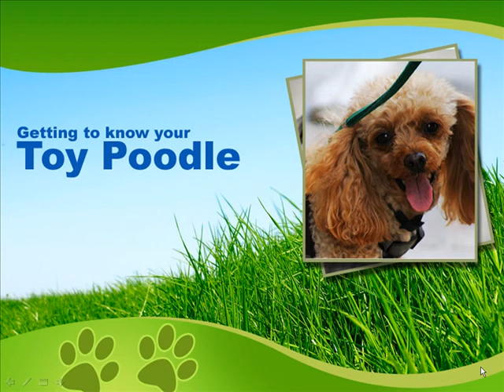The Fancy Toy Poodle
The Toy Poodle, one of the most intelligent dogs in the world, is also one of the most recognizable and beloved breeds.